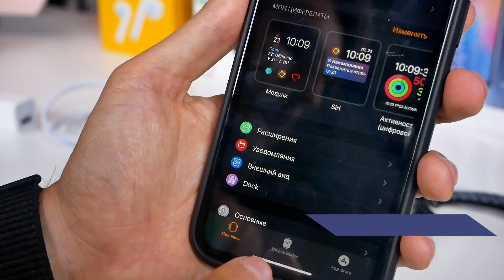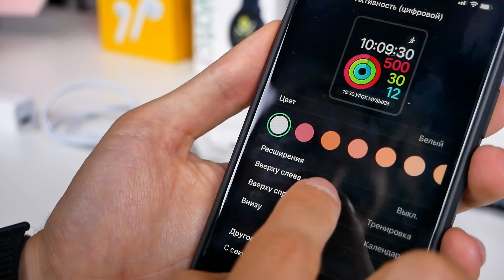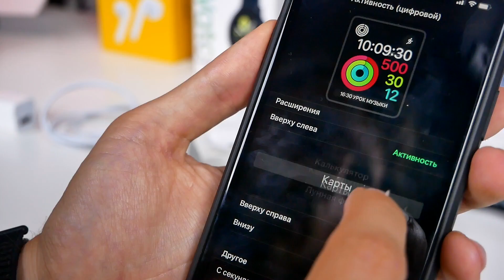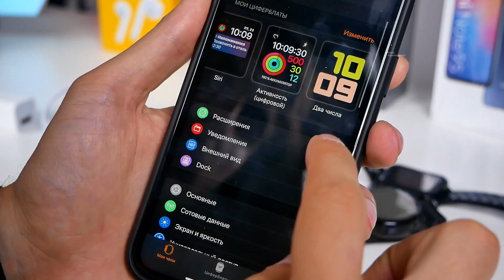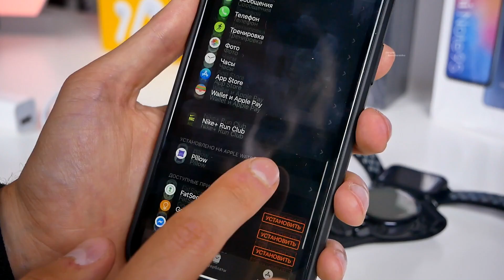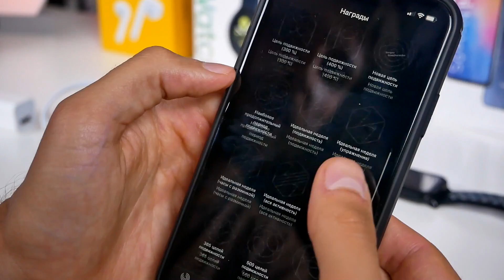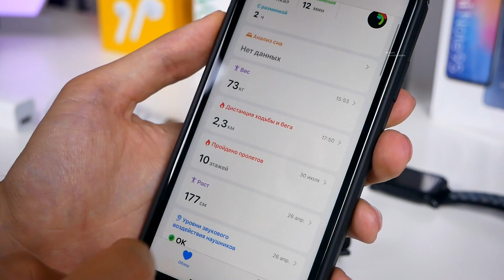Apple watch Series 3 42mm в 2020 году Почему я отказался от Amazfit и Samsung Watch